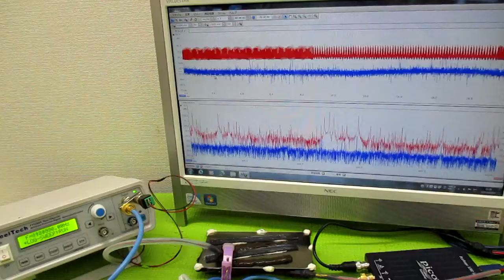新しい超音波制御技術